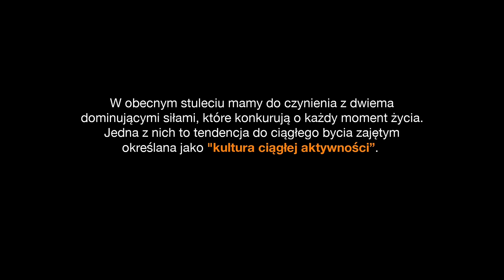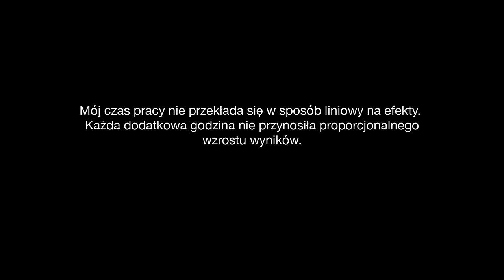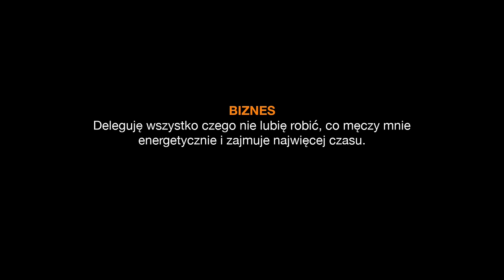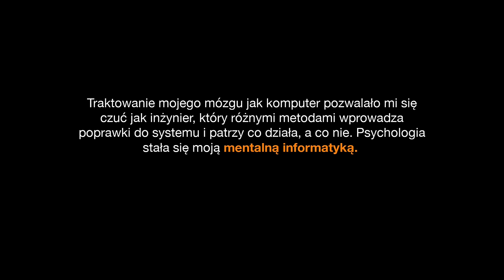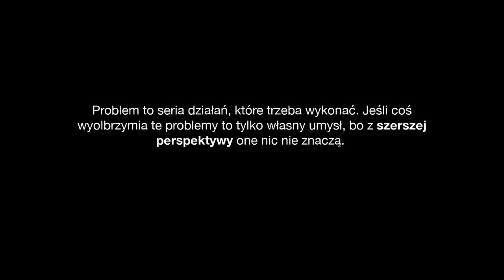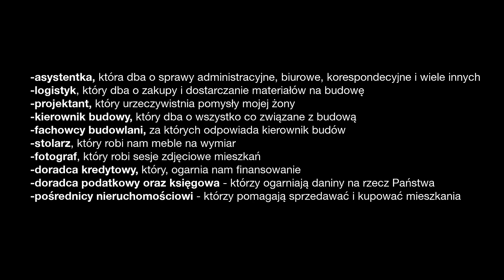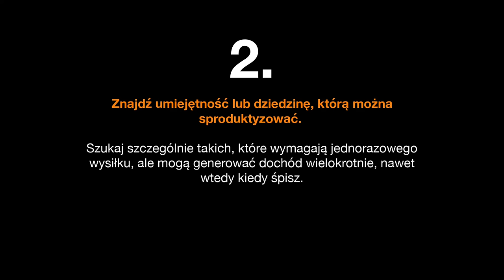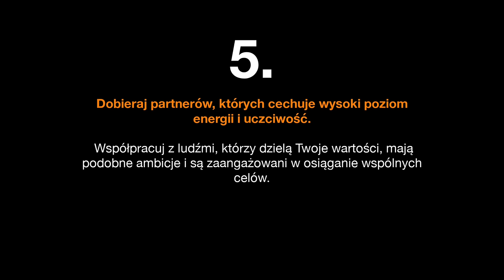Jak pracować mniej i zarabiać więcej [4 GODZINNY DZIEŃ PRACY]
00:00 WSTĘP
01:46 JAK TO SIĘ ZACZĘŁO?
03:38 MODA NA BYCIE ZAJĘTYM
05:47 *POSTRZEGANIE PRODUKTYWNOŚCI VS. RZECZYWISTOŚĆ*
08:35 ZASADA PARETA
11:35 SERCE DNIA - UWAŻNOŚĆ I TRANSCENDENCJA
17:28 WOLNOŚĆ WYBORU CZASU I MIEJSCA
19:56 BUDOWANIE ZESPOŁU
24:21 PODSUMOWANIE

algorytm: 4-godzinny dzień pracy: Jak pracować mniej i zarabiać więcej – Odkryj tajniki efektywności, które mogą diametralnie zmienić Twój sposób pracy i życia! W naszym najnowszym filmie zgłębiam techniki i strategie pozwalające Ci osiągnąć więcej, pracując mniej. Dowiedz się, jak zastosować zasadę Pareto w codziennej pracy, aby skupić się na tym, co naprawdę się liczy. To skarbnica wiedzy na temat rozwoju osobistego i motywacji, pokazująca, jak być produktywnym, unikając przy tym wypalenia zawodowego. Znajdziesz tu cenne wskazówki dotyczące psychologii pracy, które pomogą Ci unikać pułapek ciągłego przemęczenia. Poznaj skuteczne metody zarządzania czasem, dzięki którym będziesz miał więcej wolnych chwil. Oglądając nasz film, zyskasz inspiracje i praktyczne porady od ekspertów, ucząc się, jak zmienić swoje życie na lepsze i osiągnąć sukces, pracując mniej. Dla fanów podcastów o rozwoju osobistym i motywacji mamy dodatkowe materiały, które są doskonałym uzupełnieniem tego filmu.